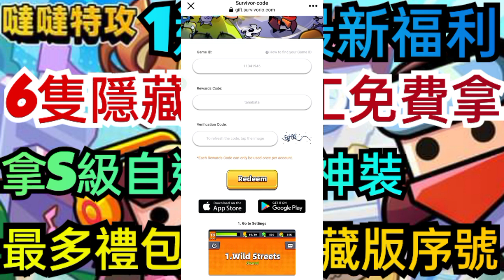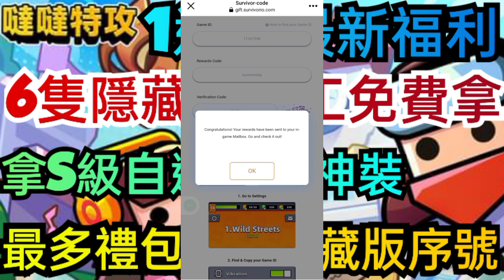旭哥手遊攻略 噠噠特攻 6隻隱藏版特工免費拿+最多禮包碼+隱藏版序號 1週年最新福利+拿S級自選破壞神裝